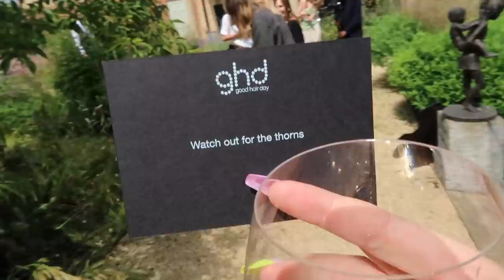VLOG | TRYING ON MY MISSGUIDED EDIT & REUNITED AT OUR FIRST EVENT!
A little try on haul of my Missguided collection and going to the first event since 2020! Make sure you let me know below if you have got anything from my Missguided collection and what your faves are :)